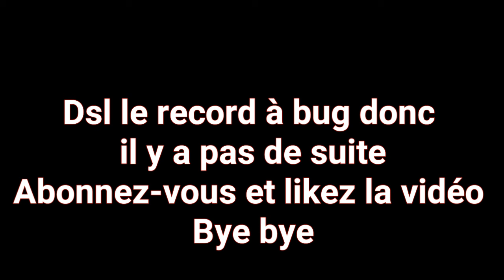LE PLUS GROS HACKER DU MONDE - WATCH DOGS 2 #1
Aujourd'hui on se retrouve sur WATCH DOGS 2 funny et détente.